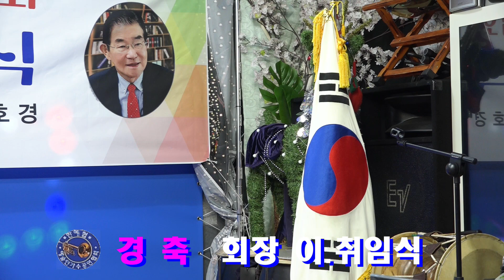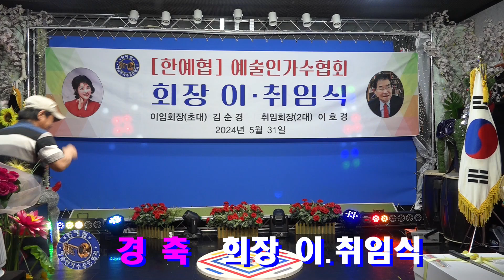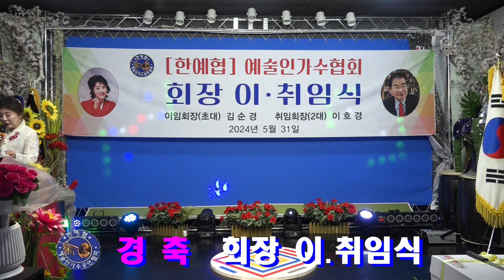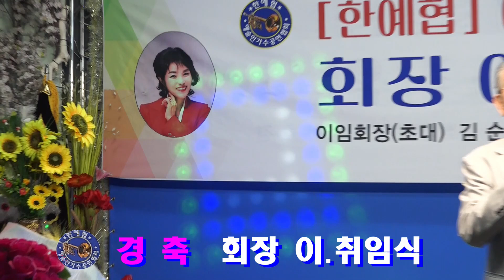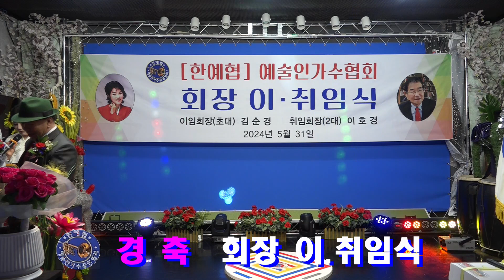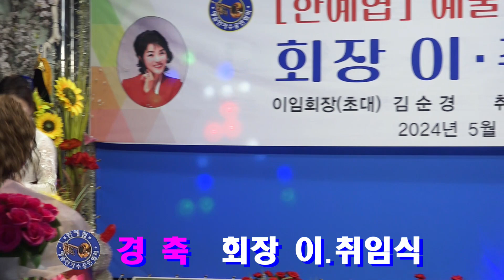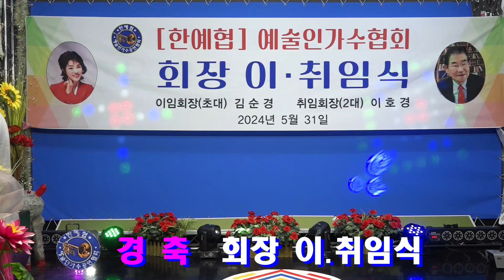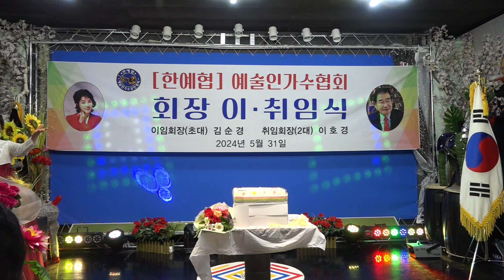한예협 예술인가수협회 테마공연=회장 이취임식 1부행사